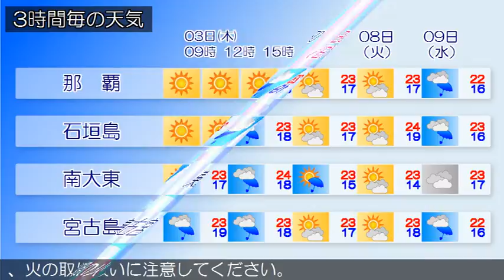2016/03/03 沖縄地方の天気予報 朝